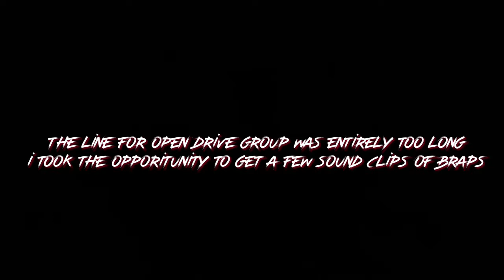ASMR Awesome sounds made by Rotary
So you guys said you wanted Rotary noises. Here it is.